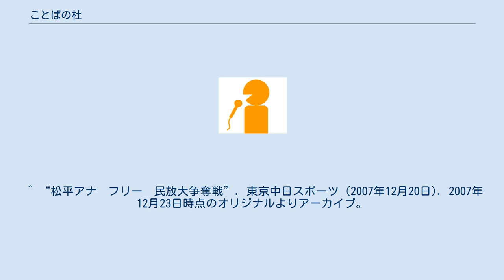ことばの杜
ことばの杜（ことばのもり）は、元NHKのアナウンサーらによって作られた任意団体である。
 NHKで初めて女性のアナウンス室長となった山根基世は、室長就任後も現場にこだわり続けた。
 任期満了後、それまではNHK放送研修センター・日本語センターに移籍するのが筋であったが、山根はここでも現場にこだわり続け、新たに組合を立ち上げることを決意。
2007年6月にNHKを退職後、先輩の広瀬修子（定年後跡見学園女子大学教授）、後輩の宮本隆治（2007年3月にNHK退職）に声をかけ、さらに事務会計方のスタッフ2名を加えた計5名が資金を出し合って、有限責任事業組合として結成した。
 基本的にNHK・民放を問わず出演し、これまでの経験を生かして様々な社会貢献を行うことを、活動の柱に挙げている。
今後大量に発生する団塊の世代のNHK退職者にも参加を呼びかけており、嘱託職員としての契約が切れた松平定知も、2007年12月に加入した。
 2013年度をもって有限責任事業組合を解散し、任意団体へと移行。
ただし、ホームページは継続しており、所属アナウンサーのマネジメントは株式会社爽に委託している。
 （組合員加入順） ^ “「現役続行」　退職アナが事業組合　NHK・山根さんら”. 朝日新聞 (2007年6月14日). 2007年12月25日閲覧。
 ^ “松平アナ　フリー　民放大争奪戦”. 東京中日スポーツ (2007年12月20日). 2007年12月23日時点のオリジナルよりアーカイブ。
2007年12月25日閲覧。